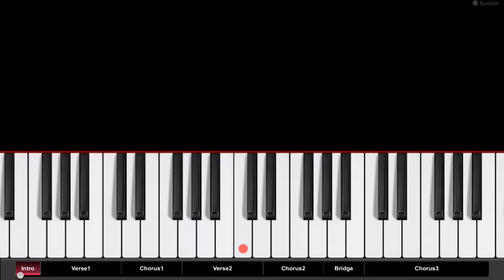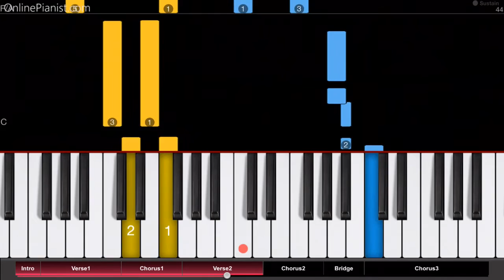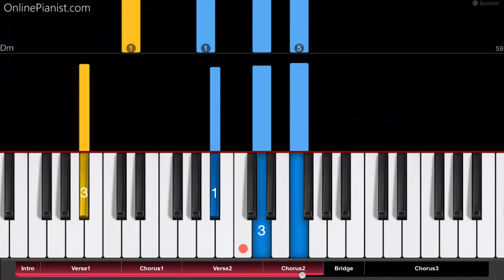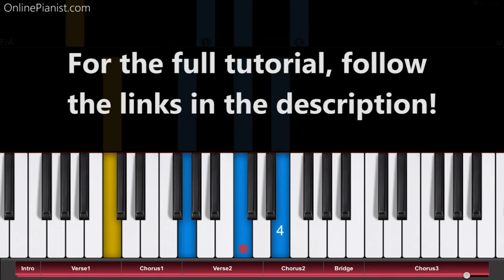Billy Gilman - Because of Me - Piano Tutorial - How to play Because of Me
“Because of Me” is an original song by “The Voice”-star Billy Gilman!

Check out the full piano tutorial for “Because of Me” on our

"Because of Me" is the first original song by "The Voice" star Billy Gilman!

"Because of Me" was originally meant to be a Maroon 5 song, but Maroon 5 singer Adam Levine, who was Billy Gilman's mentor during the show, decided it would be a great song for him.

During the final broadcast, Billy was declared Runner-up of season 11 of The Voice!

On our website, you can find piano tutorials for countless great pop songs, including many hits by Maroon 5 (such as Animals, Daylight, Love Somebody, Misery, Moves Like Jagger, Sugar, This Summer's Gonna Hurt, and many more)!